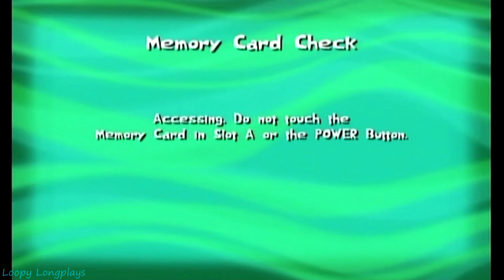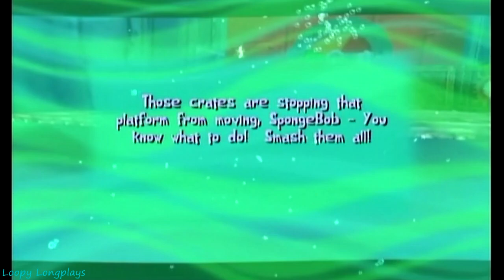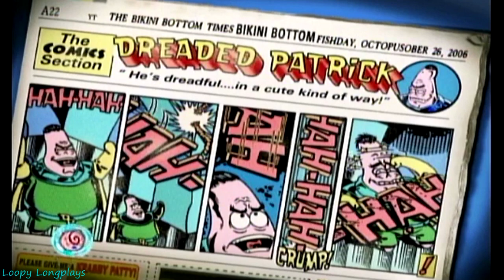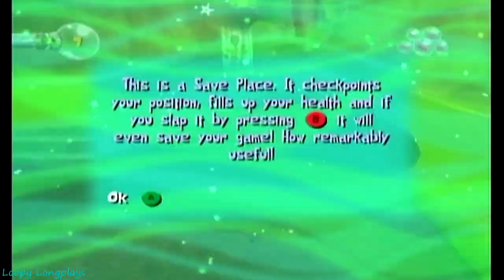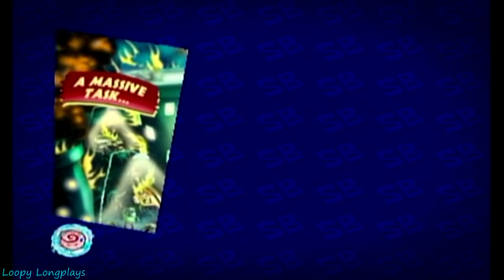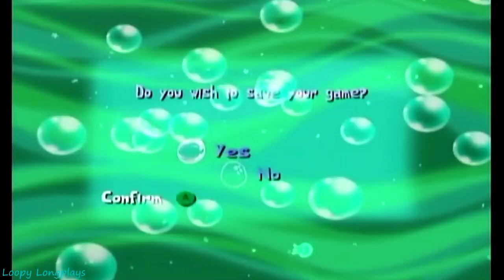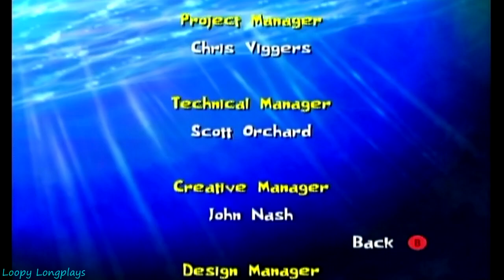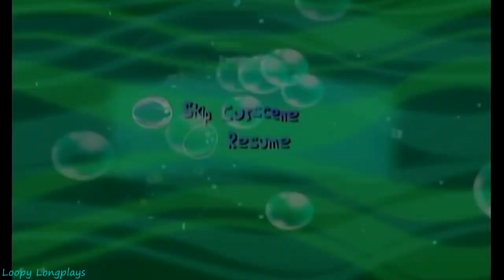SpongeBob SquarePants: Creature from the Krusty Krab - Longplay 100% (All Sleepy Seeds) Walkthrough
SpongeBob SquarePants Creature from the Krusty Krab is a fun and unique game. I use to play this all the time as a kid, and had fun playing it again. First time I ever 100% got all the sleepy seeds. Was kinda of hard getting some of them, but a good challenge. I think my favorite parts were being giant plankton destroying bikini bottom buildings. Overall a pretty good Spongebob game and a fun one at that, not made by heavy iron but a fun twist on the Spongebob series. Also I added some music to the last cutscene because it was kind of awkward at the end, the song is from battle for bikini bottom and I speed up buying stuff from the shop with all the z's cause it was gonna be pretty long to watch. Anyways I hope you enjoy this longplay.

Timestamps:

The Start - 0:00
Diesel Dreaming (SpongeBob, Racing) - 2:05
Starfishman to the Rescue (Patrick) - 54:52
Supersized Patty (Plankton) - 1:53:55
Alaskan Belly Trouble (SpongeBob) - 2:21:34
Rocket Rodeo (Patrick, Airborne) - 3:24:20
Revenge of the Giant Plankton Monster (Giant Plankton) - 3:37:10
It Came from Bikini Bottom (SpongeBob, Airborne) - 3:59:45
Rooftop Rumble (Patrick) - 4:20:27
Hypnotic Highway (Spongebob) - 4:41:30
Hypnotic Highway (Patrick) - 4:56:45
Hypnotic Highway (Plankton) - 5:02:52
Shop (Spending Z's) - 5:10:27